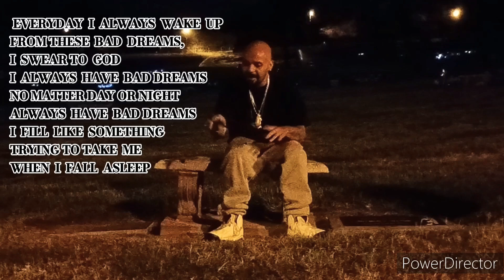"BAD DREAMS" MUSIC VIDEO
dope song I did called bad dreams